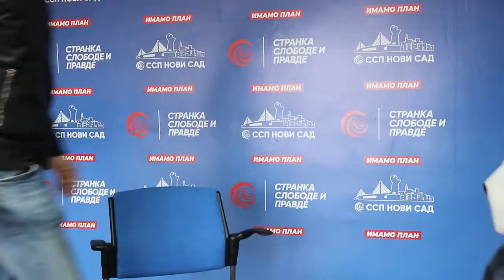USLOVI DEMOKRATIJE #14: Intervju sa Brajanom Brkovićem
Intervju sa Brajanom Brkovićem, aktivistom Stranke slobode i pravde, Novi Sad

Razgovor vodio: Zoran Gajić, GKP
Produkcija: GKP